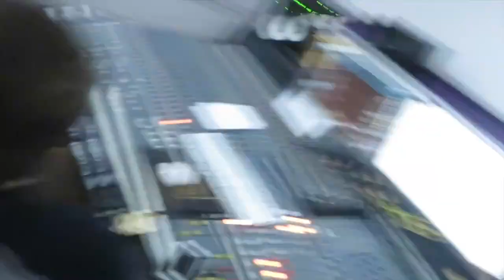DAY AT THE STUDIO!